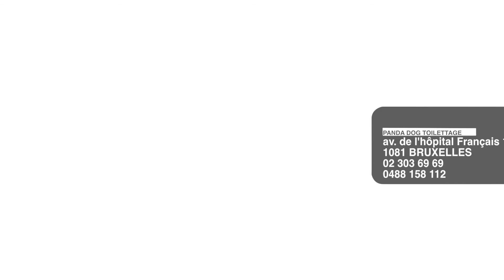Toilettage - Des Chow-chow et des chiens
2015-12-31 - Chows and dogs